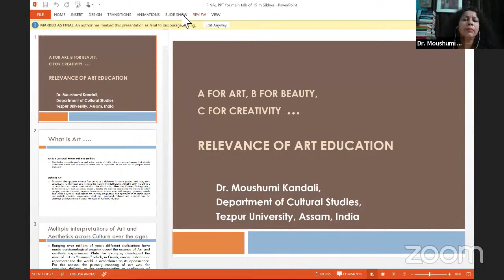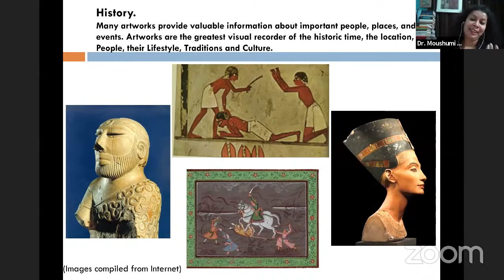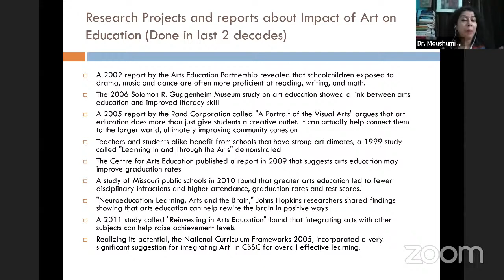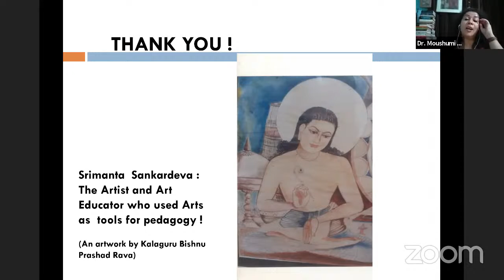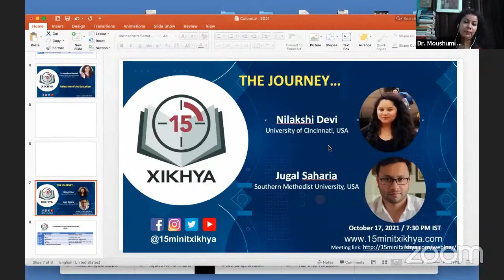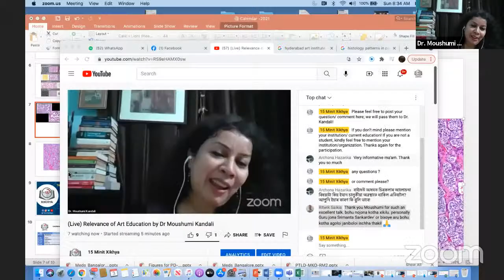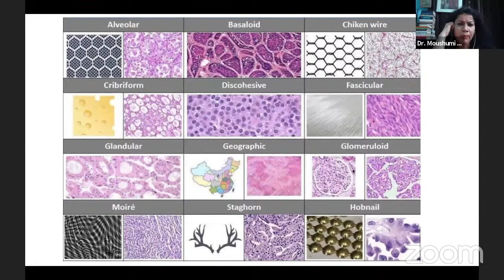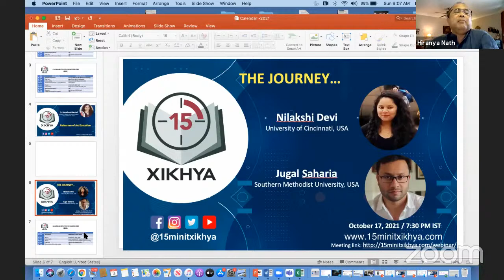(Live) Relevance of Art Education by Dr Moushumi Kandali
Tune in and join Dr. Moushumi Kandali - Assistant Professor of Cultural Studies, Tezpur University, Assam